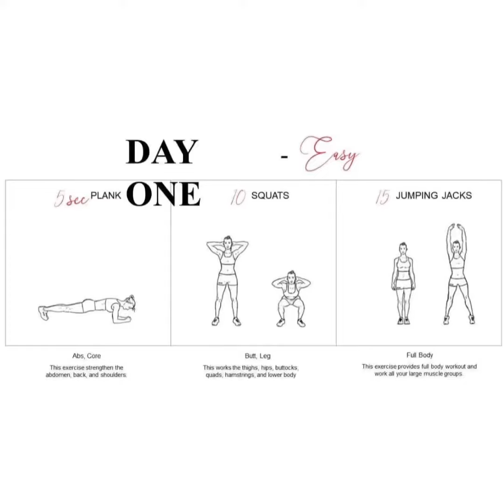Day one exercise